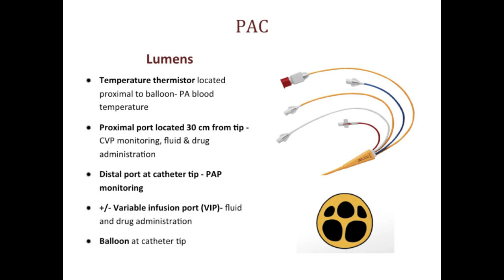Clinical application of PA monitoring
Ranjith Anesthesia Academy.